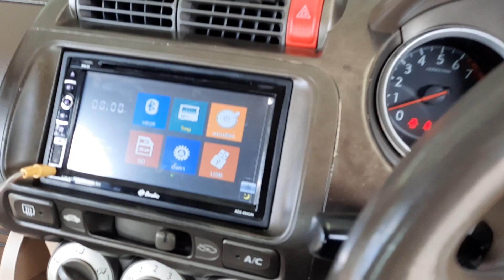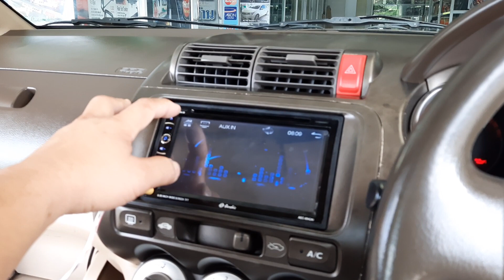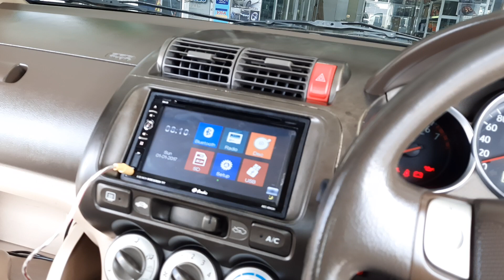เครื่องเสียง Honda City ติดตั้งจอ 2 Din Touch Screen